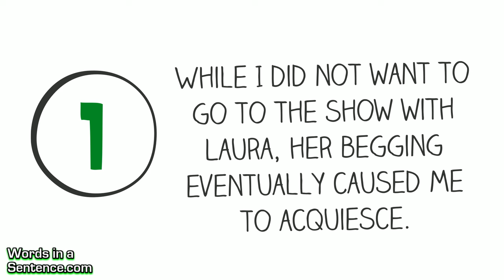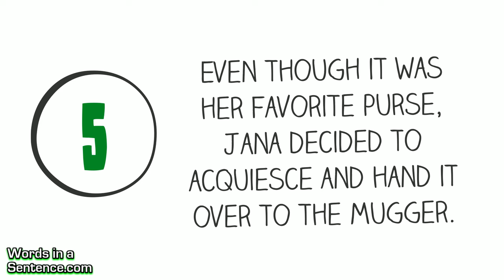Learn English Words - Acquiesce (Vocabulary Video)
Learn English Words - Acquiesce Definition: to reluctantly accept or agree to something

If you acquiesce to something, you agree to do it with reluctance. When someone you don’t like asks you to dance at a party, you may acquiesce simply to be nice.

While I did not want to go to the show with Laura, her begging eventually caused me to acquiesce.

Do not acquiesce and sign that agreement until you have reviewed it first!

The administration decided to acquiesce and let the students have a dance.

Although Larry’s every instinct told him to acquiesce and sign over his company, he decided to fight for his future.

Even though it was her favorite purse, Jana decided to acquiesce and hand it over to the mugger.

Acquiesce means to do something halfheartedly because you really don’t want to do it. My husband will acquiesce to clean the toilet bowl, but it’s usually pretty obvious he doesn’t want to do it.

Increase your English vocabulary and sound smart by watching and listening to our vocabulary videos! They're the best way to expand your vocabulary and learn intelligent words fast! Instead of providing a forgettable definition, we provide a simple explanation for each dictionary word along with sentence examples. This is a fun and engaging way to teach and learn grammar and vocabulary.

Hard vocabulary words are easy to forget, which is why we teach words the way we do. Memorizing vocab lists and copying down definitions on flashcards is a struggle and will do little to improve your vocabulary for the longrun. You want to learn vocabulary quickly and easily, and our whiteboard videos will ensure that you will permanently remember the word and its meaning.

Not only do we have vocabulary videos, but we have English Grammar lessons, English Speaking lessons, Lesson Plans, Word Smart Guides, Proper Pronunciation Guides, Vocabulary Workshop exercises, Vocabulary Training and so much more!